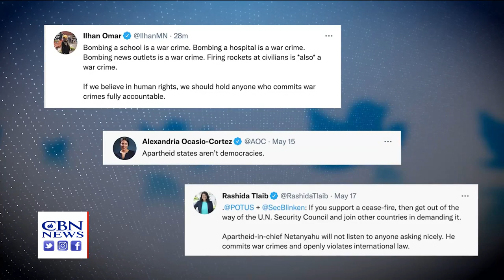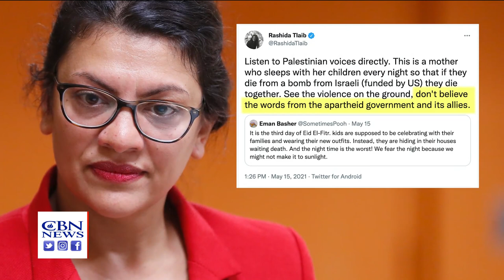Democratic Congresswoman Concerned with Rising, 'Shocking' Antisemitism Within Her Party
U.S. support for Israel is one issue that has enjoyed broad, bipartisan support for decades, but recently, that's starting to change. Jewish Congresswoman Elaine Luria recently spoke to CBN News about why she's concerned with the growing number of her Democratic colleagues publicly espousing anti-Israel views.